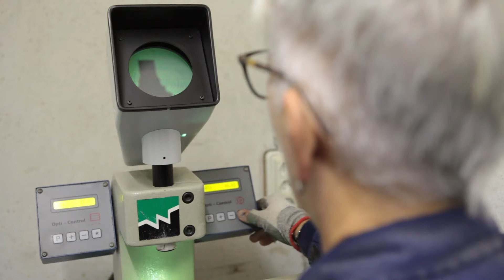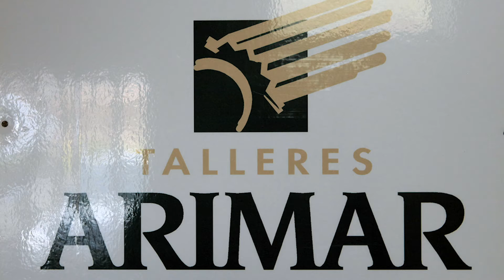Arimar Tailerra-Zerrategia 2019 v 01